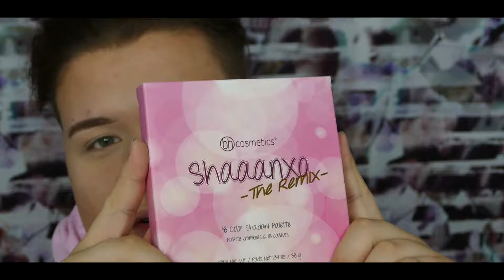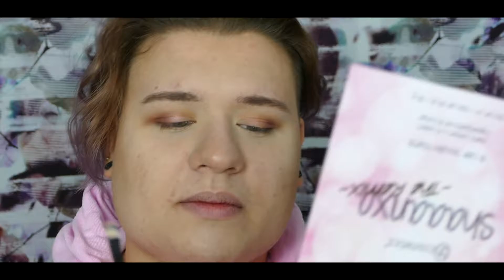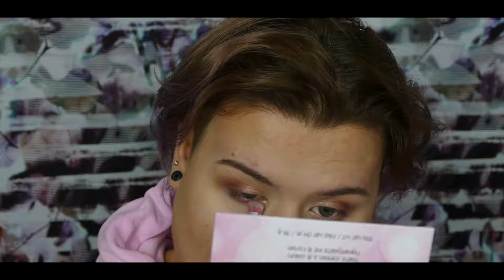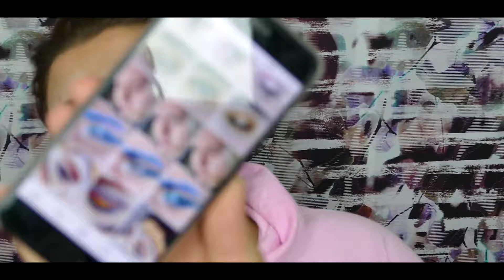Shaaanxo The Remix Palette bhCosmetics BeautyShit #51 | Domé Je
LG Domé